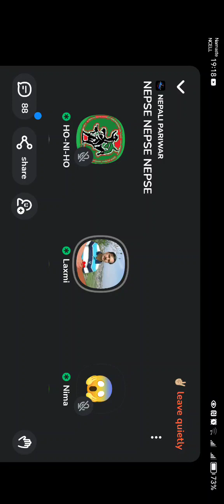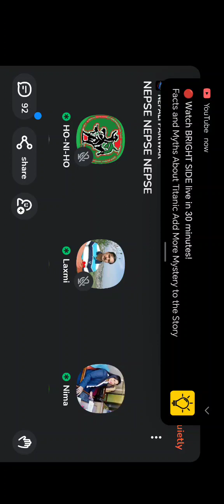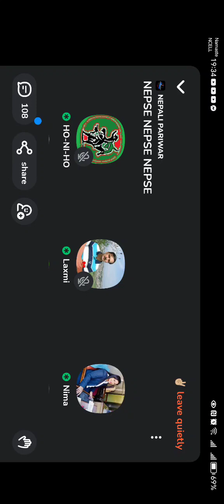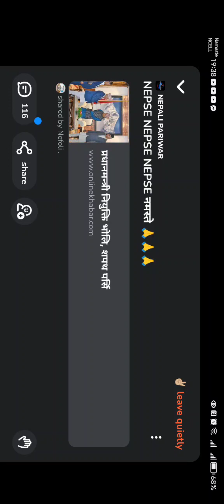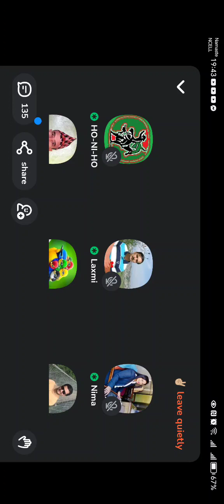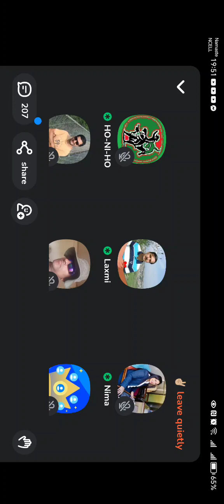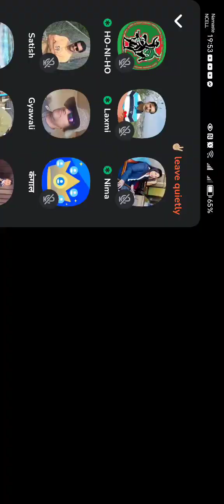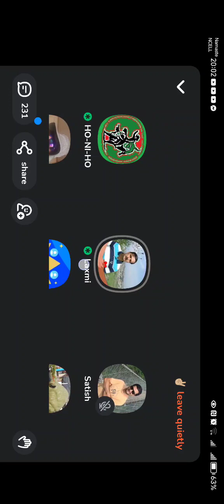NEPSE DISCUSSION:बिष्णु पौडेल अर्थमन्त्री भए नेप्से२५००+